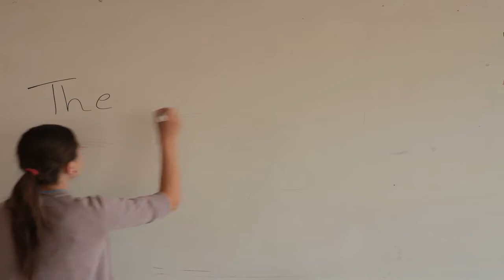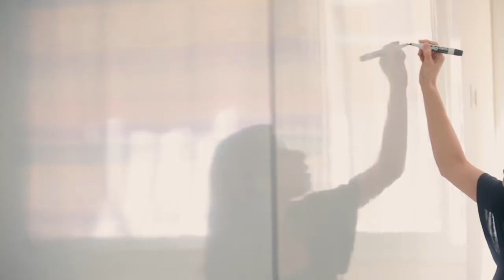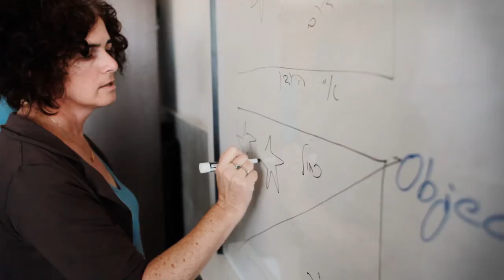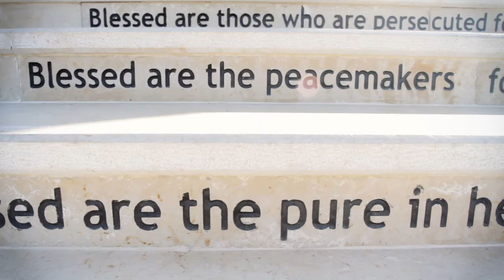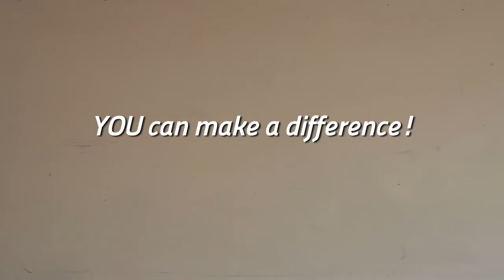Building Peace on Desktops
Near Galilee, in Northern Israel, students of all religions gather together on a daily basis in the classrooms of Mars Elias Educational Institutions to not only get a superior education but to also work together to promote peace, justice, and reconciliation in the Middle East. MEEI has become a shining beacon of hope for all people of the Holy Land - and around the world.
MEEI was the inspiration of Abuna Elias Chacour, now the Archbishop of the Melkite Catholic Church in Akko, Haifa, Nazareth, and all Galilee.
Father Chacour realized that the future of the villagers in Ibillin, of the citizens of the state of Israel, and indeed the future of all of God's children in the Holy Land, would depend on the education of the young in the ways of peace, reconciliation, respect, and justice.
Father Chacour thus began his life work to build schools to educate children of all ethnic and religious backgrounds, based upon these principles. That vision is now alive in the schools of Ibillin for more than 3000 students and faculty of Christian, Jewish, Muslim, and Druze heritage.